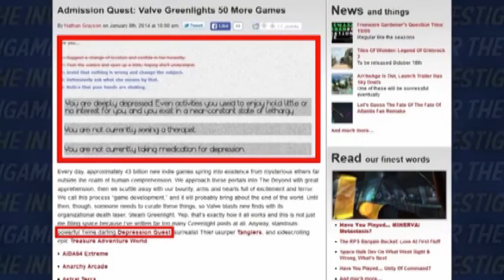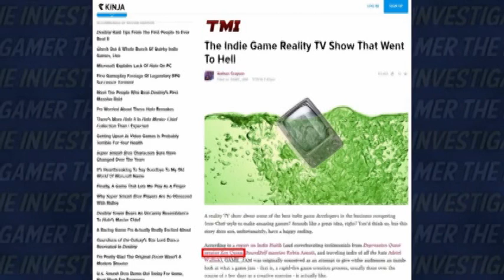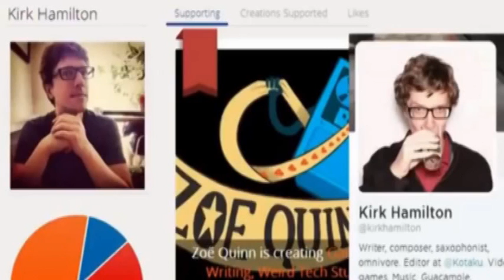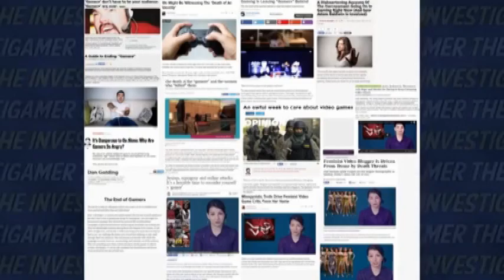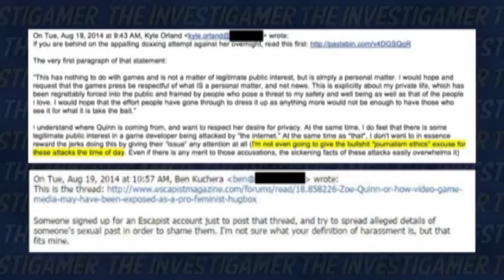straw manning gamergate part 1 sake rawr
in a nutshell haven't you gotten enough of an ass kicking already?